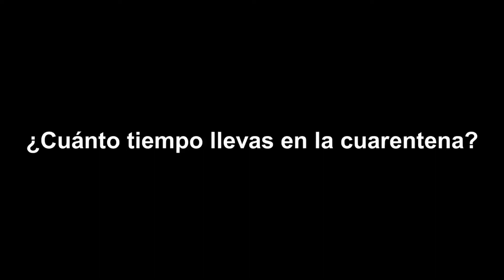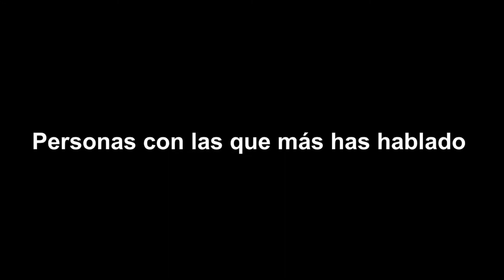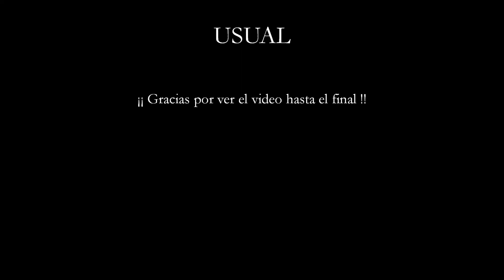Tag de la cuarentena - Usual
En este tag respondo a 9 preguntas que son relacionadas con el tema de la cuarentena, espero les guste el vídeo.